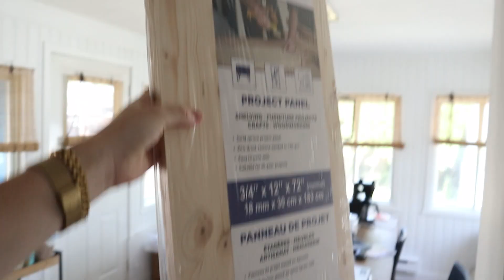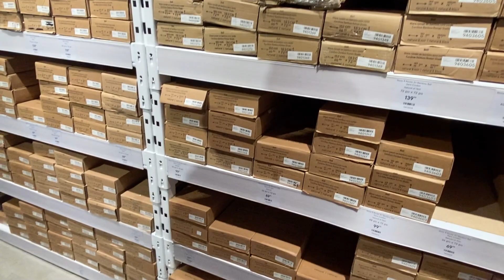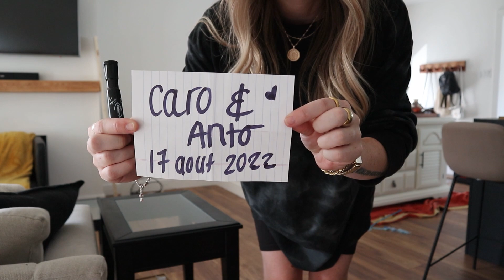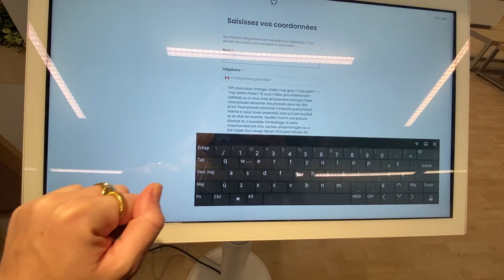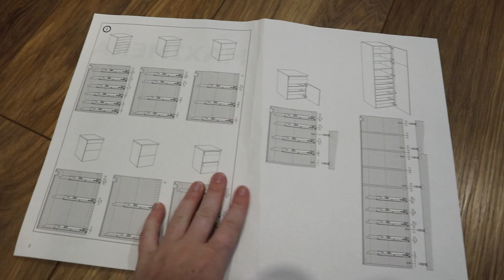Série rénovation cuisine: nouveaux tabourets et shopping cuisine, garde manger et peinture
Je vous retrouve avec un tout nouveau vlog de rénovations de cuisine dans lequel ça avance pas mal! On termine la peinture du plafond, des murs et du muret, on finalise le muret et l'installation du garde manger et de la plupart des armoires, on fait une virée au Bouclair pour chercher de la nouvelle décoration pour la cuisine et plus encore. :D

TEANGLE | CaroleAnneB15
Boutique Kim Allume | Caro15
Abibelle | Caro10
Nuda | CaroleAnne10

J'ai 28 ans, j'habites avec mon copain Antoine (Anto), nos chats Taz et Luna et nous avons acheté une maison en 2021 qu'on rénove régulièrement. Nous attendons aussi notre premier enfant dû à la fin septembre. Je travaille comme pigistre marketing à temps plein. Mon copain a une entreprise de vêtements montréalaise @Optionalclothing et nous avons une entreprise de création de contenu et de marketing digital ensemble! Merci de me donner la chance de faire ce que j'aime! :)

Caro  xxxx